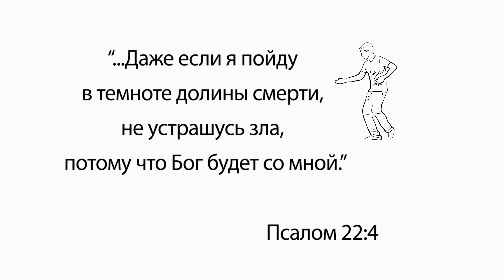Пожелание для нового года! - Мой маленький влог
С Новым 2023 Годом! Пусть сердца согревает вера, душу оберегает надежда, а жизнь наполняется любовью! Желаю мира в твоей стране, в твоей семье и в твоем сердце!

А вот и перевод текста песни:

В последнее время я читаю и смотрю вечерние новости,
Не могу подобрать ритм, хочется петь только блюз,
Кажется, эта песня никогда не закончится,
Кажется, она никогда не...
Вернет огонь обратно в сердце,
Прежде чем оно превратится в камень,
Так что, пожалуйста, кто-нибудь, дайте мне мегафон,
Я прокричу это на счет три:
Раз, два, три...

О, услышь мою молитву, я пою в небо!
Дай мне силу крикнуть! Позволь мне сказать!
О, услышь мою молитву, это всё или ничего,
Пришло время сделать выбор.
И я выбираю радость,
Пусть она сдвинет меня с места.

Да, когда я был молод, мои глаза были полны жизни,
Но теперь, когда я повзрослел, я живу со скоростью света,
Кажется, это замкнутый круг,
Кажется, это никогда не...
Вернет огонь, огонь обратно в сердце,
Так что, пожалуйста, кто-нибудь, передайте мне мегафон,
Раз, два, три...

Дай мне сил крикнуть, позволь мне сказать.
Пусть она сдвинет тебя с места,

Даже когда я прохожу тёмной долиной,
О, с Тобою рядом я выхожу на свет,
Я выбираю радость,
Пусть она двигает меня с места.
Мне нужна радость, радость, радость
В моем сердце, в моем сердце.

Элин Дворик представляет христианский блог "Мой Маленький Влог".